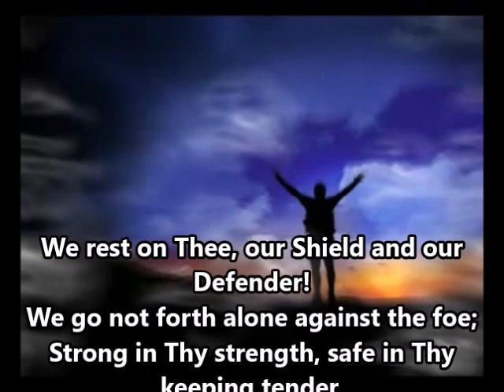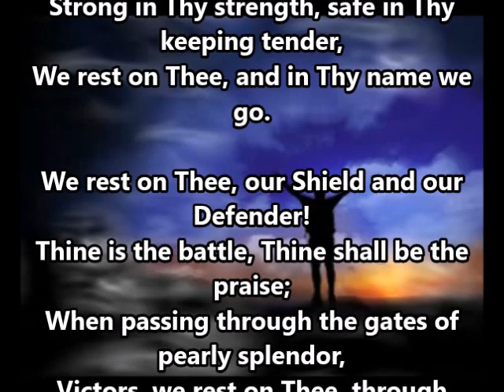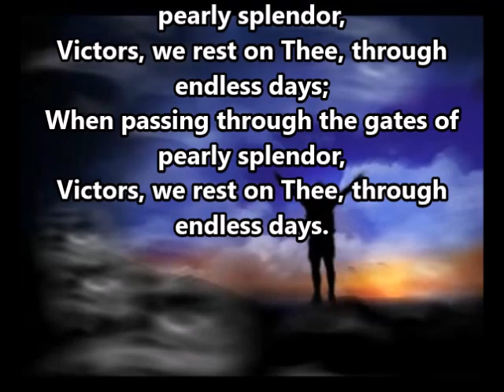We Rest on Thee